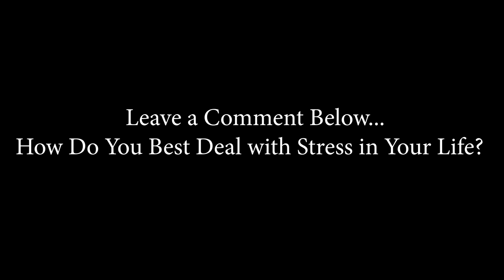How to Manage Stress and Stay Motivated?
In this video I am answering some of the questions I have been sent on Instagram on stress management and remaining motivated during high periods of stress.

So if you have a hard time managing stress and even staying motivated during these trying times, then this video is a great starting point, as it offers insight into an amazing Ted Talk held in Bulgaria by Shaolin Master Shi Heng Yi.